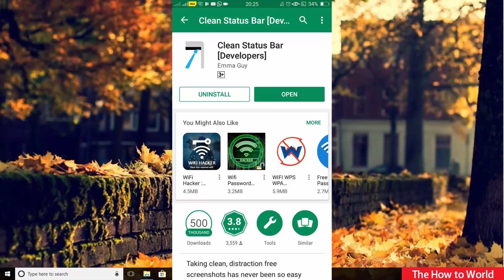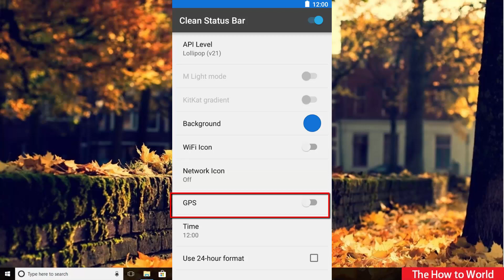How to Hide WiFi icon on android mobile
This video will show you how we can hide the wifi icon from our android mobile status bar.